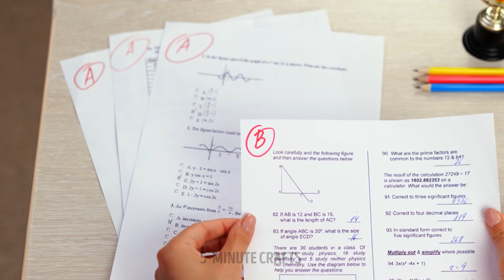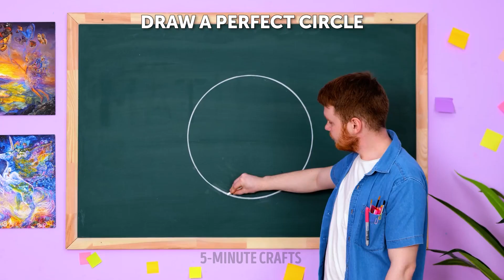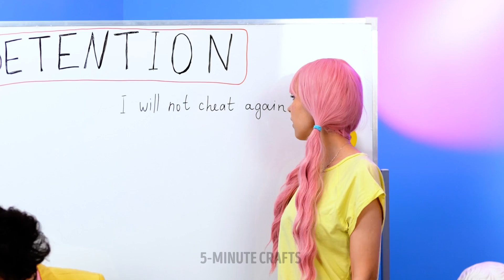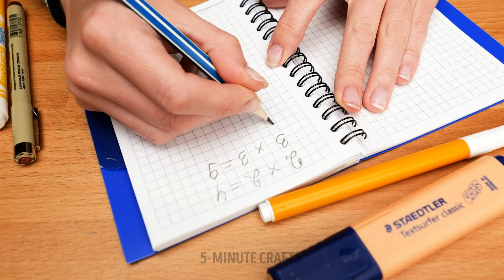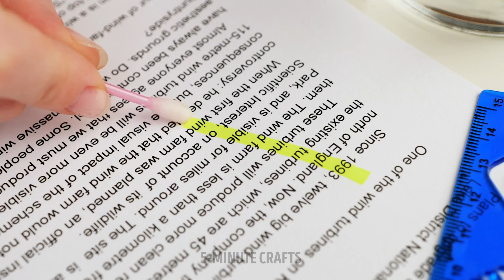PRICELESS SCHOOL HACKS TO MAKE YOUR LIFE EASIER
Awesome school hacks you should see

Hey everyone! In this video, you will see lots of cool school hacks and DIYs that you should try ;) If you want to sharpen your pencil but you don't have a sharpener - don't worry! Use a nail polisher to do it. If you need to draw a perfect circle, but you don't have a compass, you can make it with three pencils ;) See this cool hack in the video! If you are a high-school student, you will find many helpful tricks you can use in your daily life. If you love playing with a glue gun, we have a fun hack for you. You can use a glue gun as an eraser too.
Keep watching to see how you can transform your old phone case. Add some nail polish drops to water (you can use different colors and mix them), and then put your phone case in the water to get an excellent dyed phone case.

TIMESTAMPS:
00:47 - Fun hack with a marker and water
01:02 - How to draw a perfect circle
04:49 - Cool glue gun hack
05:13 - How to transform a phone case